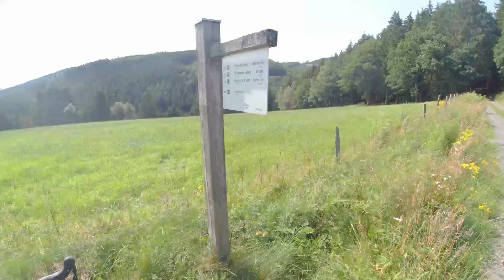Tanzfittis Gravelbike Abenteuer startet mit Scott Speedster Gravel 30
Tanzfittis Gravelbike Scott Speedster Gravel 30